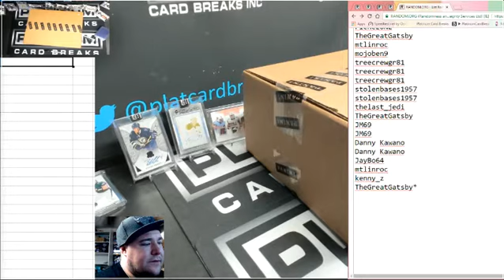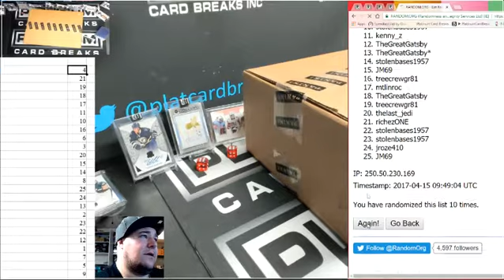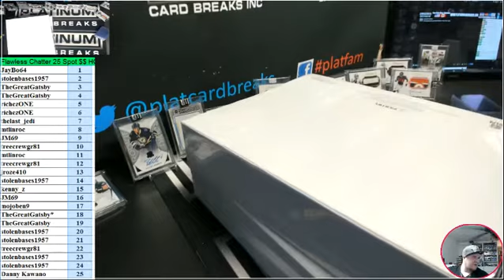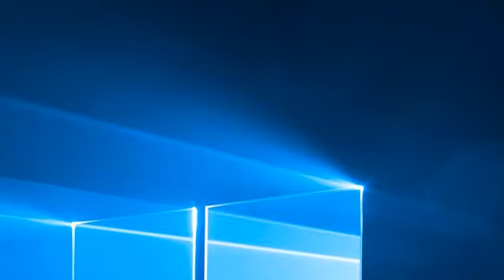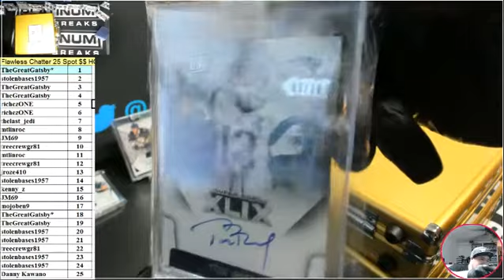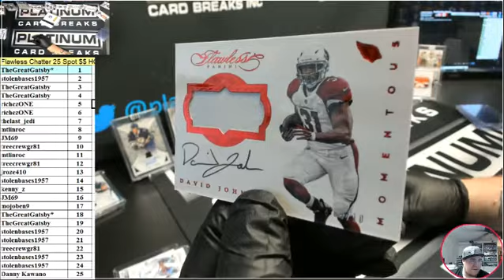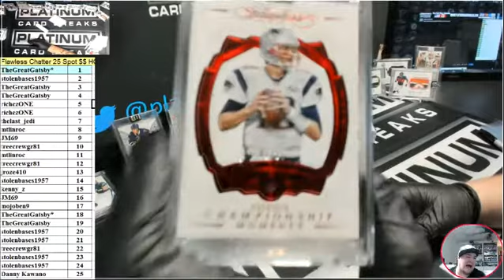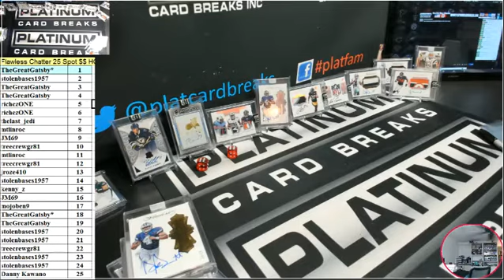Flawless Chatter Like What